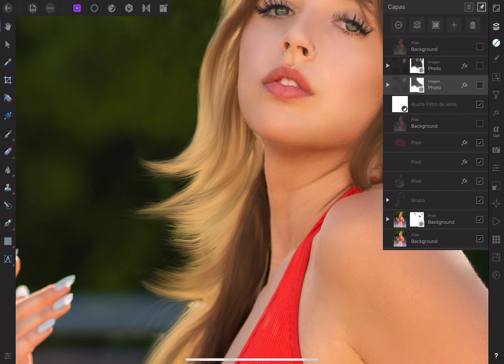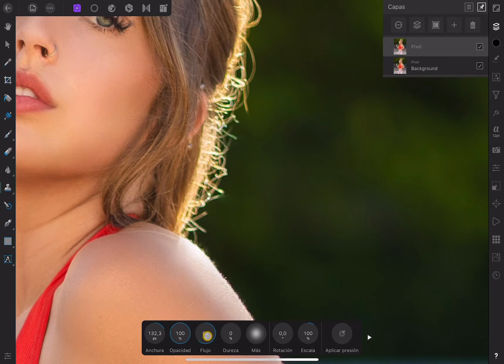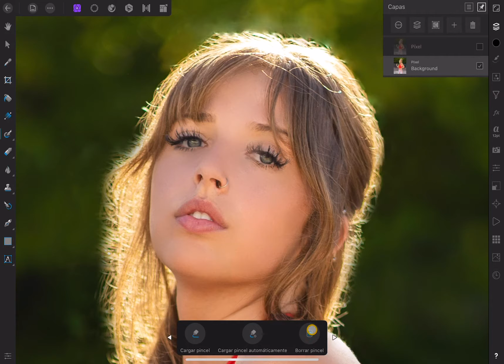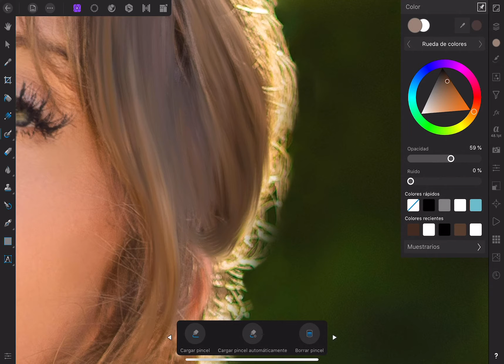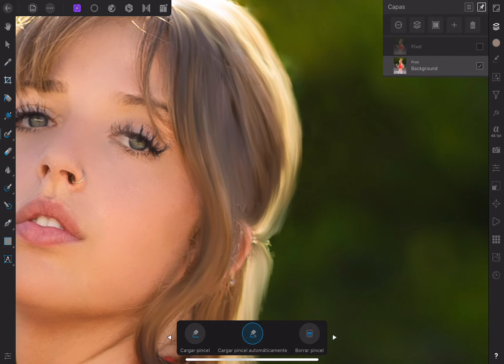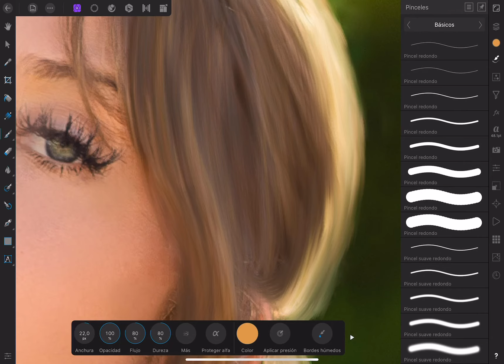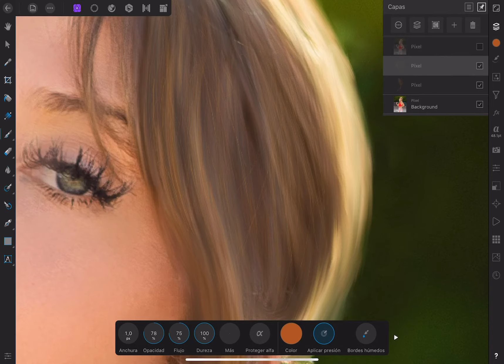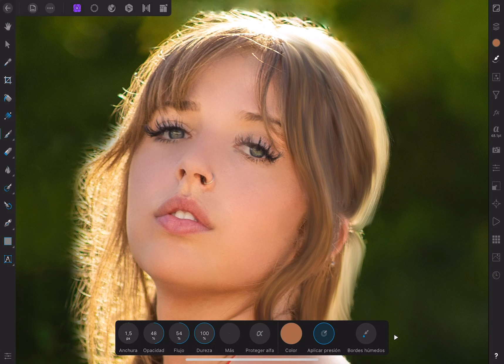Retoque de Cabello en Affinity Photo para iPad